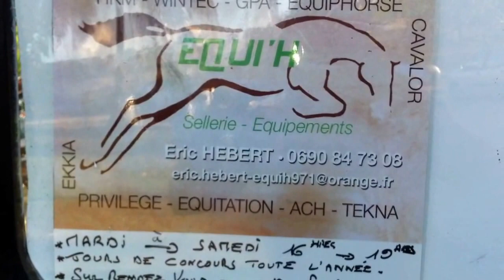Les établissements Equi'H toujours présent, avec Lydia et Eric pour nous servir.